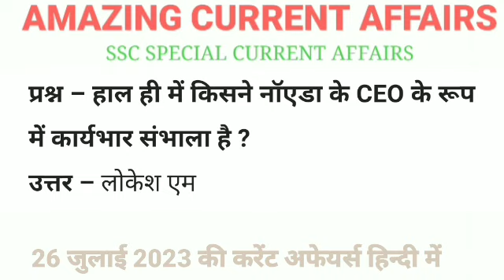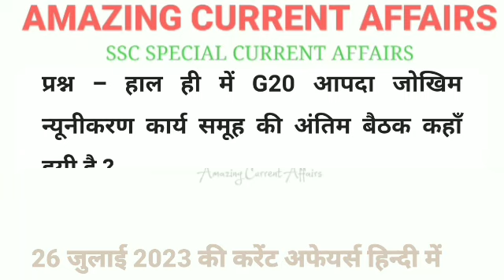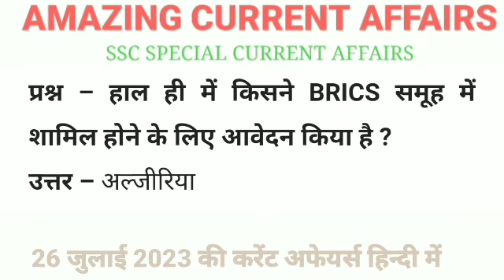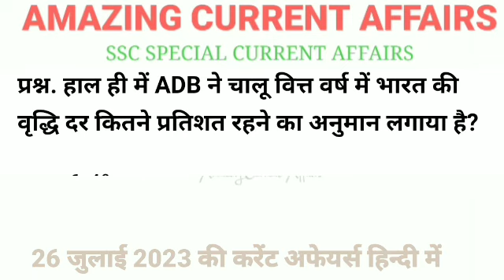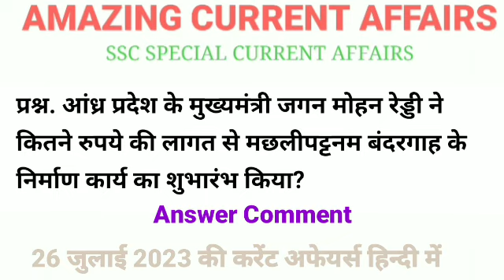Daily Current Affairs | 26 July 2023 | Hindi Current Affairs 2023